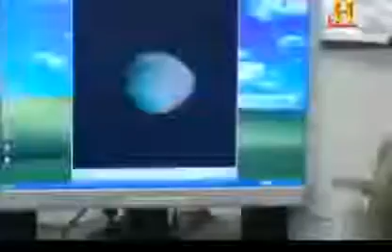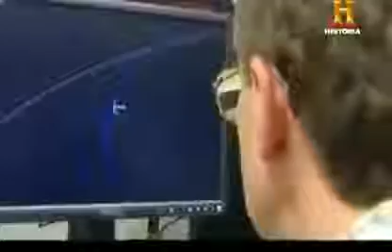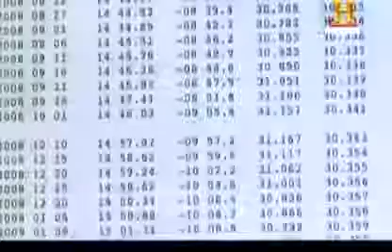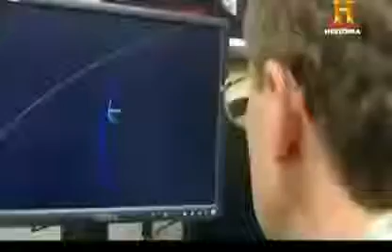En 2017 Intentarán Desviar Un Asteroide Al Estilo Armagedón Documentales Completos HD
Canal de documentales online atraves de Youtube , todos completos. Videos de documentales gratis totalmente en Español en categorias de historia, ciencia, ci.nndocumental historia y estilo,.

Hace unos años se pusieron de moda películas apocalípticas basadas en posibles asteroides que colisionaban con La Tierra que eran desviados a última hora por Bruce Willis o el héroe de.

Hace unos años se pusieron de moda películas apocalípticas basadas en posibles asteroides que colisionaban con La Tierra que eran desviados a última hora . Hace unos años se pusieron.